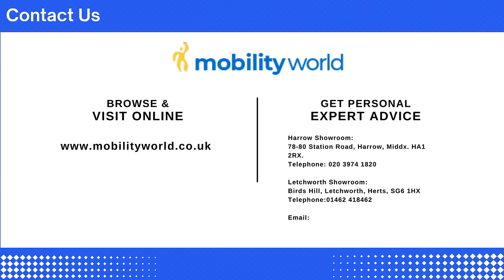Mobility World Ltd UK - Quickie Q50R Folding Powerchair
*QUICKIE Q50R FOLDING POWERCHAIR*

Introducing the QUICKIE Q50R, the ultimate space-saving powerchair that's big on convenience and performance! Fed up with bulky powerchairs taking over your living space? Say goodbye to that frustration with the Q50R, which effortlessly folds up in seconds, shrinking down to the size of a suitcase. But don't let its compact size fool you – this powerchair boasts an impressive battery range of up to 50km, ensuring you can embark on adventures without worrying about running out of juice.

Its dual suspension system provides a smooth ride, while enhanced traction and stability make navigating various terrains a breeze. With the ability to climb kerbs up to 50mm high and its compact design for both storage and indoor use, the Q50R offers unmatched versatility.

Comfort is paramount, thanks to its breathable foam cushion and adjustable seat sling, making transfers in and out a cinch. Maneuvering indoors is a breeze, and with the VSI controller, operating the Q50R is intuitive. Plus, its low resistance allows for effortless pushing, while the removable lithium-ion battery adds convenience to charging. Say hello to convenience, comfort, and space-saving innovation with the QUICKIE Q50R.

*Features:*

✅ Fits in small spaces easily.
✅ Effortless folding in seconds.
✅ Drives for hours.
✅ Can be charged even when folded.
✅ Ideal for car hoists.
✅ Covers 50km on a single charge.
✅ Dual suspension for a smoother ride.
✅ Better traction and stability.
✅ Climbs kerbs up to 50mm high.
✅ Compact design for storage and indoor use.
✅ Comfortable foam cushion.
✅ Easy to transfer in and out.
✅ Adjustable seat sling for comfort.
✅ Great for maneuvering indoors.
✅ Equipped with VSI controller for easy use.
✅ Low resistance for easy pushing.
✅ Removable lithium-ion battery for convenience.
✅ It comes complete with the full Mobility World support service.